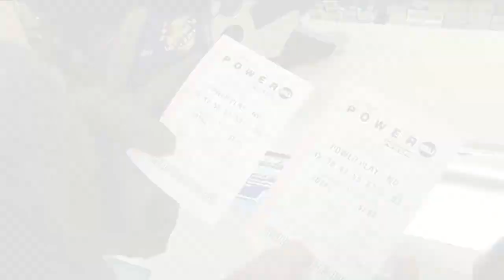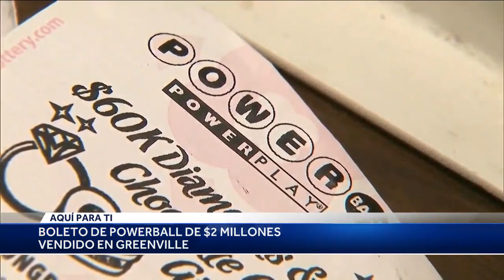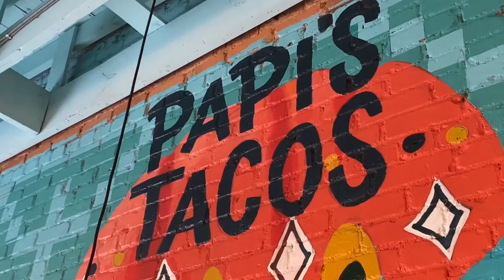Aquí Para Ti: Oct. 6, 2023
“Aquí Para Ti” es un segmento semanal que proporcionará noticias locales importantes para las familias de hispana hablantes en las Carolinas y Georgia.